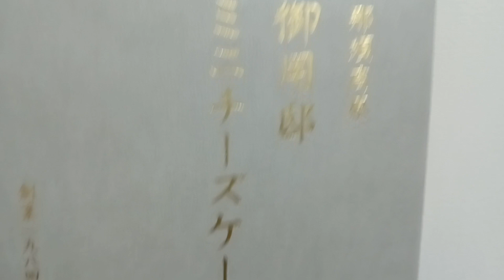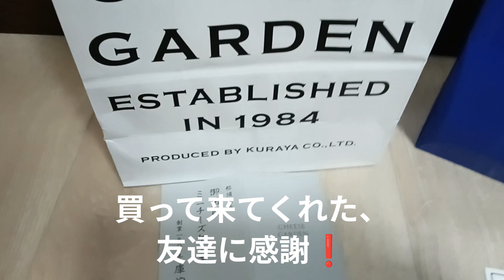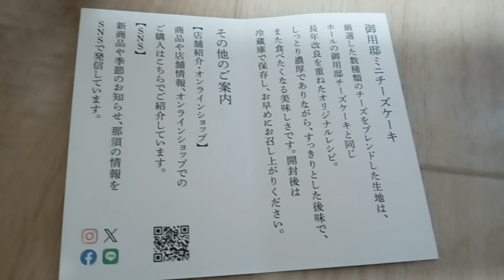絶品の美味しいお土産紹介しま～す✨